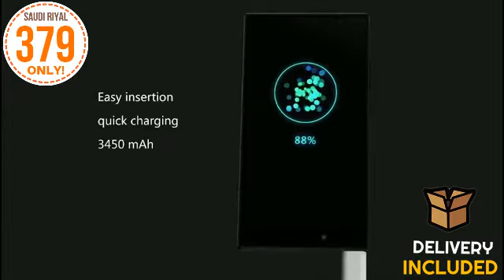MiOne Mix Mini In Saudi Arabia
64GB Storage, 4GB RAM
Main Rear Camera 16.0MP, Front Camera 8.0MP
5.35"" IPS Touch, Latest Android 7.0
Big Battery Capacity of 3450 mAh
Supports 4G LTE Data, Dual SIM
Flashlight, FM Radio, GPS Connectivity
Wifi, Bluetooth, 1 Year warranty.
Available in 3 different colors
Brand: MiOne Mix Mini